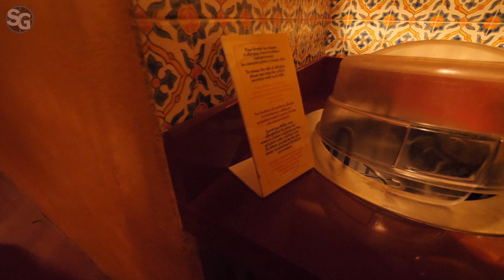Restaurant Agrabah Café | Disneyland Paris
Buffet at Restaurant Agrabah Café | Disneyland Paris
Made by Ryan (SpottinGames) with the Panasonic Lumix GH5 in 4k 60fps HD.